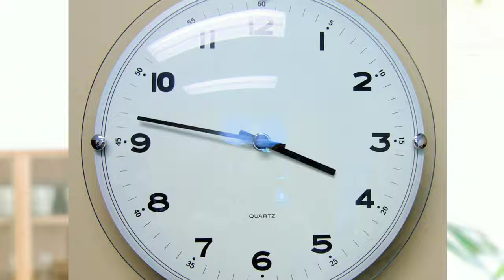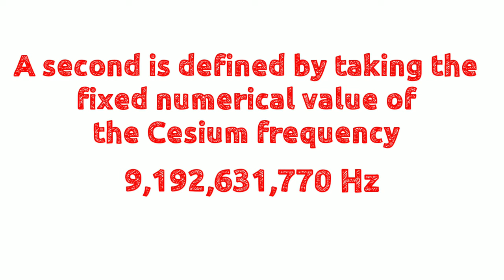How was time measured in ancient times | സമയം അളന്നത് എങ്ങനെ | Malayalam | Learning Range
It is a common thought in our mind to ask how did the person who invented the clock know what time it was. Right from the medevial age, time was measured in ancient times using a variety of equipments including Obelisks, Sundials, Water clocks, Candle clocks, Hourglass etc and now we are in the era of Atomic clocks and Optical clocks.
This malayalam video tells you the brief history of time and the devices that were used for measuring time.